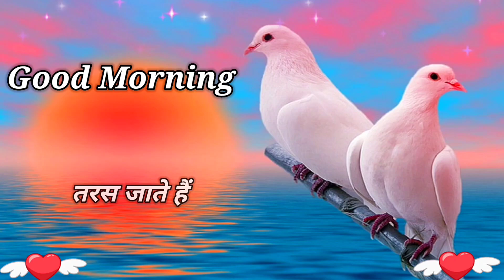🥺Meri Yaad Nhi Aati kya Tumhe | Good Morning shayari video | Wishes for everyone